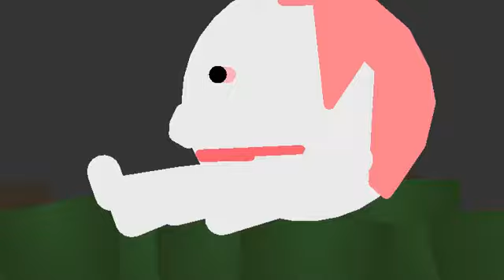Warden Vs Running Head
Running head pretty much gets negged by everyone